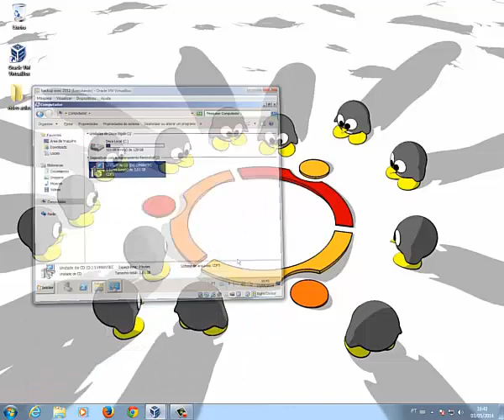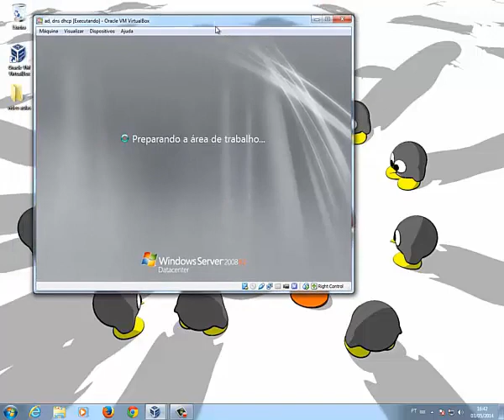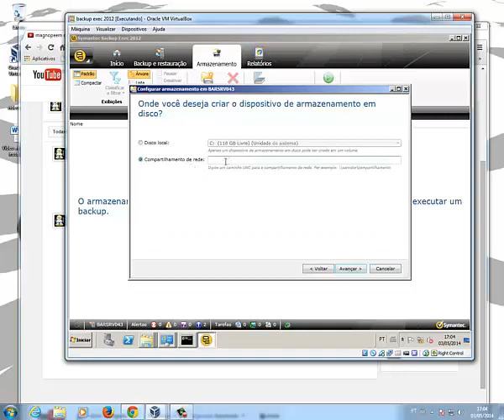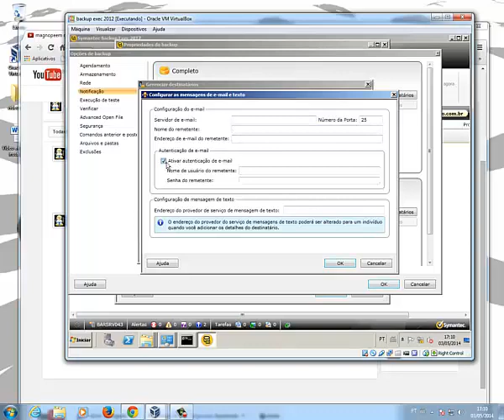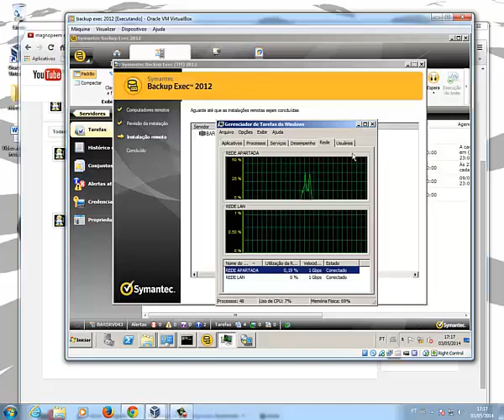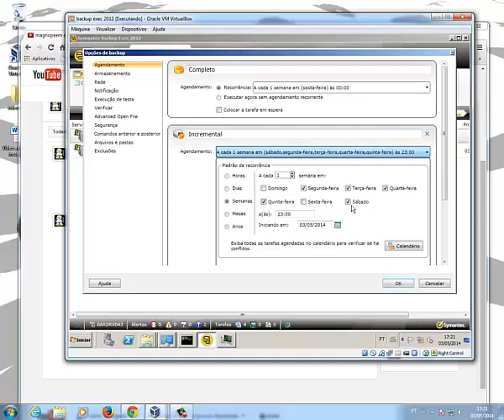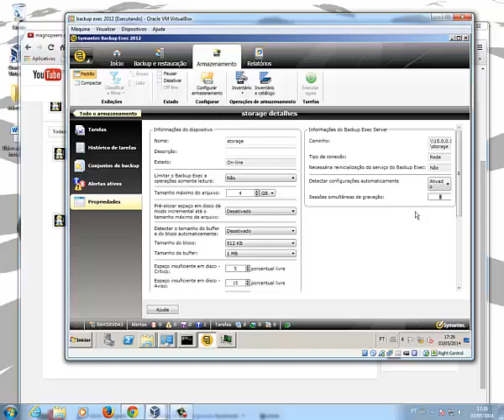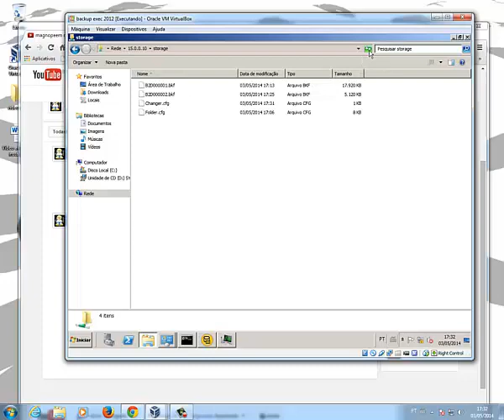Symantec Backup Exec 2012 Instalação e Configuração